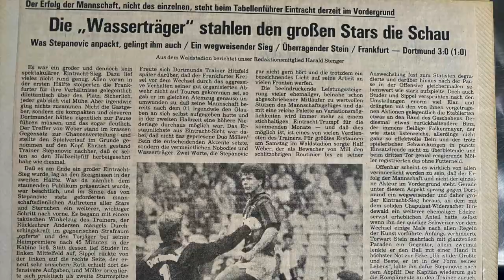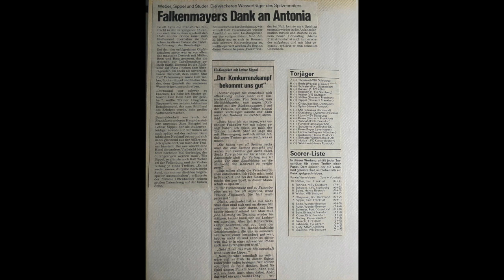Bundesliga Saison 1991/92 Eintracht Frankfurt - Borussia Dortmund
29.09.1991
Eintracht Frankfurt - Borussia Dortmund: 3:0
Torschützen: Weber, Sippel, Möller

Sippel da, Sippel dort...